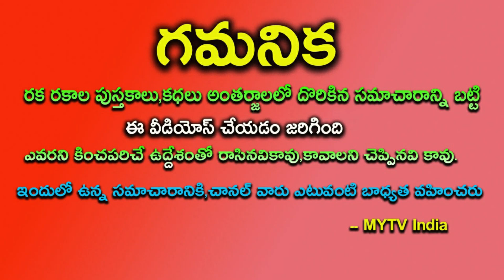1 కాదు 2 కాదు తరతరాలు కూర్చోని తిన్న తరగని సంపద ఈ రోజు నుంచి ఈ 5 రాశులకు మొదలవ్వనుంది||astrology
1 కాదు 2 కాదు తరతరాలు కూర్చోని తిన్న తరగని సంపద ఈ రోజు నుంచి ఈ 5 రాశులకు మొదలవ్వనుందిastrology